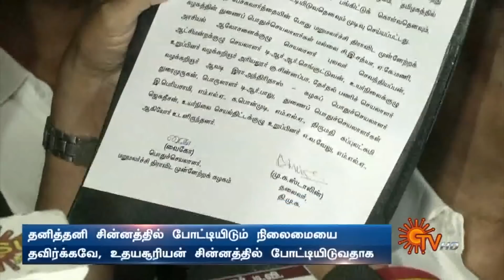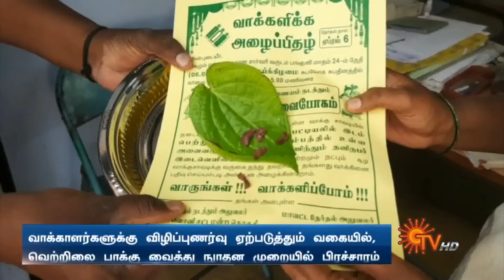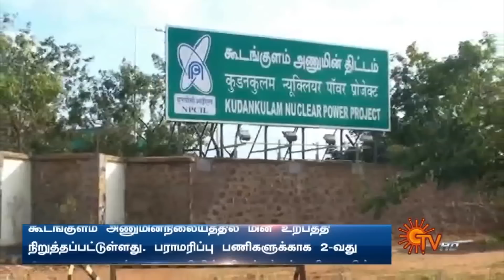Sun Seithigal | சன் காலை செய்திகள் | 07-03-2021 | Morning News